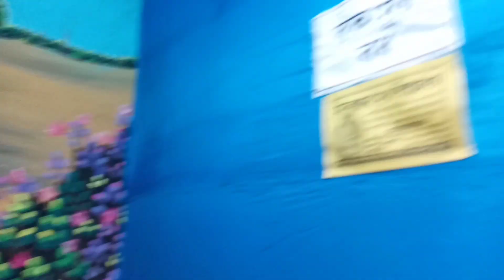কাশ্মীরে না গিয়েও কাশ্মীরি চপ খেলাম//রাসমেলা 2022//Kashmire na giye kashmiri chop khelam//RashMela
কাশ্মীরে না গিয়েও  কাশ্মীরি চপ খেলাম//রাস মেলা 2022

_কাশ্মীরে না গিয়েও কাশ্মীরি চপ খেলাম